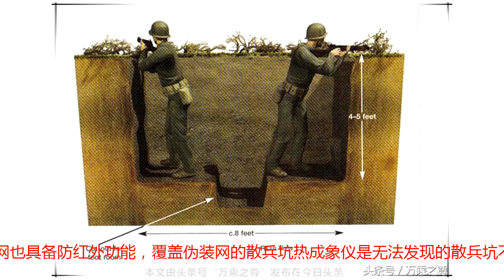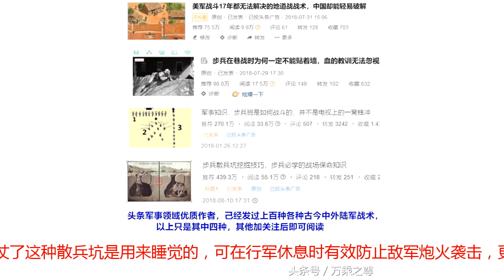步兵散兵坑专业知识，挖错坑，命一样也保不住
松散的土堆不能抵挡步枪子弹，拍实的土堆至少要200-300毫米才足以抵挡，如有可能，将挖掩体时得到的泥土应装入沙袋中或空弹药箱或空油桶中，沙袋能抵御各种火力，吸满水的沙袋能大大提高抗穿透能力，50 米外射来的5.56 毫米和7.62 毫米普通弹都打不穿一层沙袋和装满水55 加仑油桶，200 米外射来的7.62 毫米普通弹和穿甲弹都打不穿两层沙袋，200 米距离上射来的12.7毫米子弹能打穿半米厚的沙袋，但无法击穿填沙的 55 加仑油桶，但连续集中的机枪火力可以击穿任何沙袋火箭筒和机关炮很容易贯穿1米厚的沙袋，10 米外爆炸的轻型迫击炮高爆弹的破片无法穿透单层沙袋，而10 米外爆炸的大口径炮弹弹片至少要 半米厚的砂袋才能挡住,双人坑的好处是可以轮班休息和警戒。如果其中一人受伤另一人还可控制阵地，不至使防线出现空隙，还能在第一时间救助伤者。还能相互鼓励士气，有出现过两个单人阵地相隔1米共用一堵胸墙的例子。胸墙应对着敌人来攻的正前方，士兵以45度角进行射击而不是正面对着敌人，这样不受敌人正面火力攻击伪装网直接铺放在地面覆盖下面工事。如果伪装网可以与附近的环境相融很难从空中发现，航空照片上新近